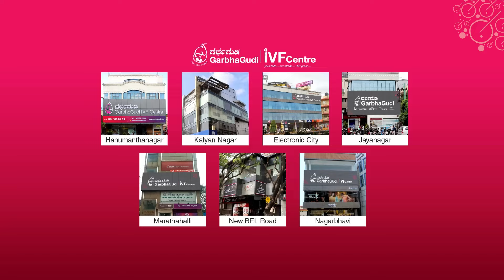21 Days Fertility Yoga Challenge - Join us | GarbhaYoga | Holistic Treatment | Dr. Asha S Vijay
Join us for a yoga challenge 🧘‍♂️🧘‍♀️

Let every moment be a step closer to your dream! 🌷
🌸 Enhance Your Reproductive Health Through Fertility Yoga!

Join our upcoming event to learn more about how yoga, Ayurveda, and nutrition can synergistically enhance your fertility journey, reduce stress and improve overall well-being ✨

Together, we can achieve greater success and bring hope to your dreams of parenthood. 🌟